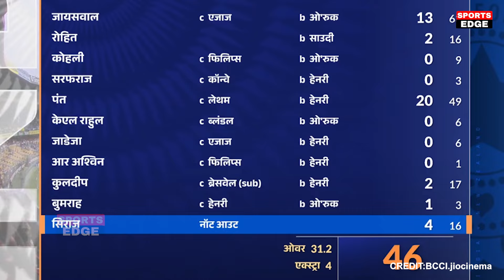IND VS NZ | देखिए Bumrah की रफ़्तार Jadeja के चमत्कारी गेंदबाज़ी से NZ के होश उडा पलटा हारा हुआ मैच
kuldeepyadavbowlingtoda match

india vs bangladesh day 3 full highlights
india vs bangladesh day 3 full highlights 2024
india vs bangladesh test day 3 full highlights
india vs bangladesh 1st test day 3 full highlights
india vs bangladesh 2nd test day 3 full highlights
india vs bangladesh 1st test day 3 full highlights tapmad
india vs bangladesh day 3 highlights
india vs bangladesh day 3 highlights 2024
india vs bangladesh 1st test match day 3 full highlights 2024
india vs bangladesh test match 2024 day 3 full highlights